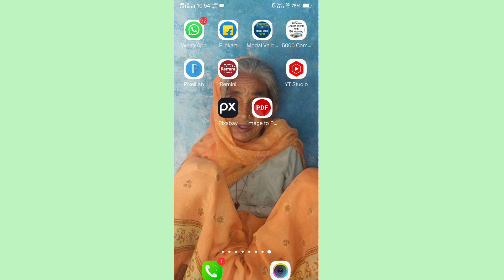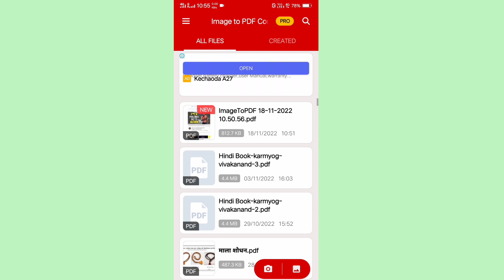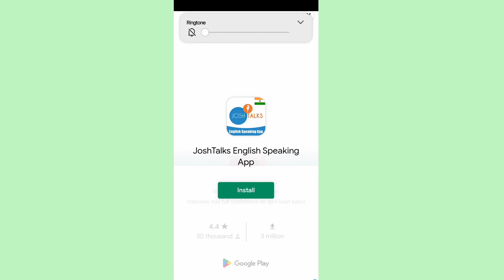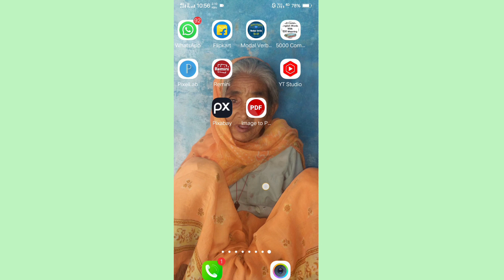इमेज का पीडीएफ कैसे बनाएं| image to pdf how to make | image ka pdf kaise banaye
image ka pdf kaise banaye